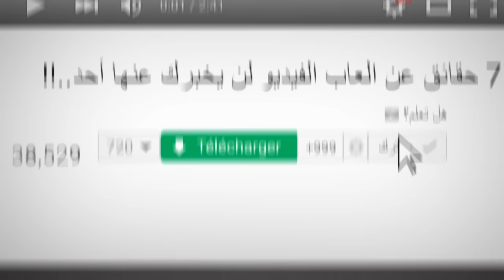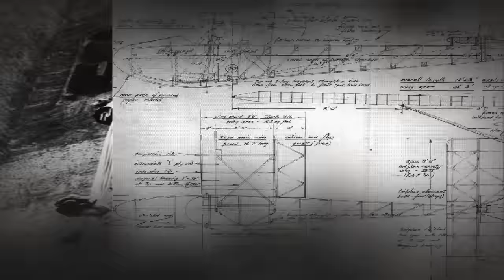5 مركبات استعملت في احداث هروب سري..!!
5 مركبات استعملت في احداث هروب سري
هروب سري للفوهرر
غداة آخر ظهور جماهيري لهتلر ، صدر أمر بإغراق كل خطوط قطارات الأنفاق ببرلين ،
أمر كهدا اثار زوبعة من الإشاعات ، حيت قال الكثير من المواطنين ان امر الاغراق أتى لطمس المسار الدي اتخده هيتلر للهرب الى وجهة غير معلومة ،
ابحاث انجزت فيما بعد كشفت عن وجود نفق سري يربط بين قبو الفوهرور ومحطة لوفثبروك lufthbruck